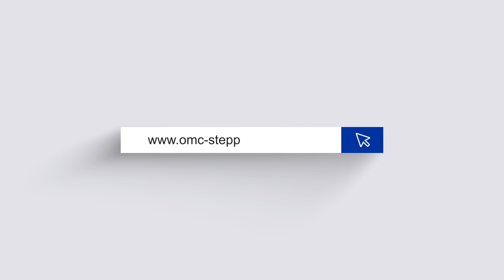T6 Series 750W AC Servo Motor Kit 3000rpm 2.39Nm 17-Bit Encoder IP65